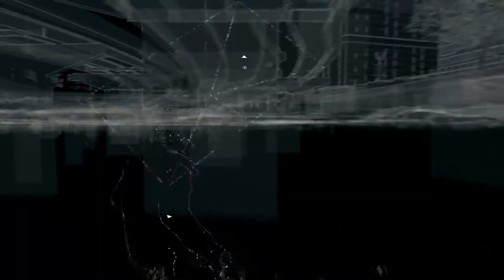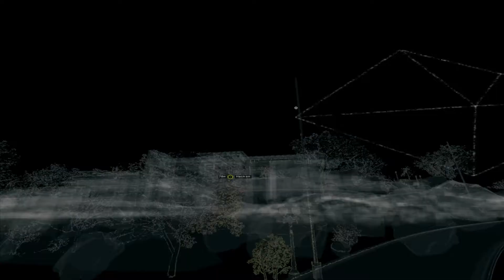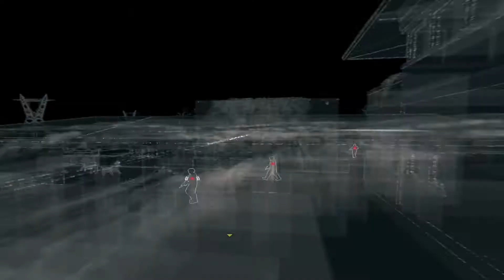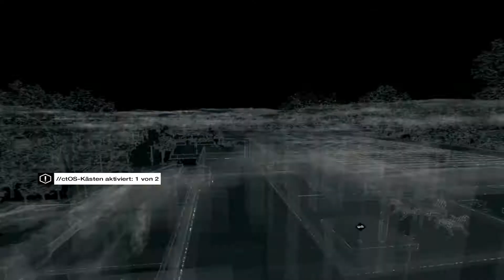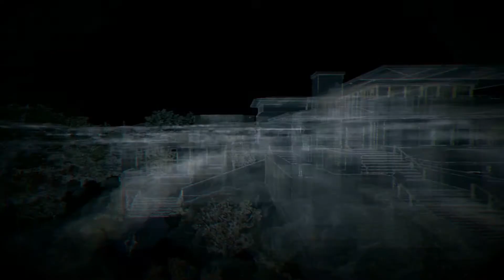WATCH DOGS #048 Hausparty [DLC Missionen] | Let's Play [Deutsch/German] 1080p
Tja ich weiß nicht wieso, aber ich bin irgendwie vom Weg abgekommen.
Füher oder später muss ich sie eh alle machen. Dedsec ist mir dran und lässt mich auch nicht mehr in Ruhe.
Naja jedenfalls ist der werte Herr Danny SoSueMe ist ein ganz schlimmer Finger, der sogar Daten über Aidens Familie hat. Dann besuchen wir den guten Mann doch mal zu Hause in seiner Villa.

Shrinx